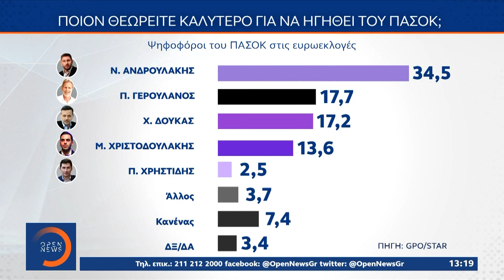ΠΑΣΟΚ: Βαθαίνει το χάσμα ανάμεσα σε Ανδρουλάκη και διαφωνούντες | OPEN TV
Βαρύ συνεχίζει να είναι το κλίμα στο ΠΑΣΟΚ με το βλέμμα στραμμένο στην οργάνωση της κάλπης και τη μάχη για την εκλογή νέας ηγεσίας. Οι προβολείς στρέφονται στις κινήσεις της Χαριλάου Τρικούπη και των πιθανών υποψηφίων σχετικά με το χρόνο διεξαγωγής των εσωκομματικών εκλογών.